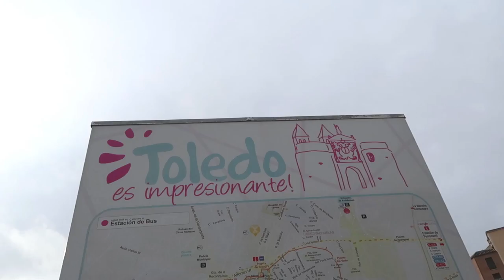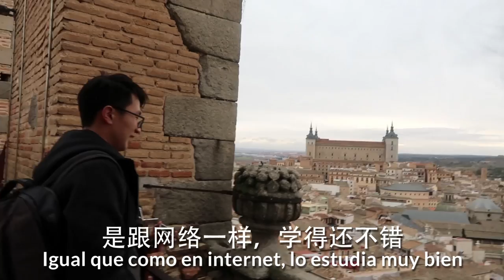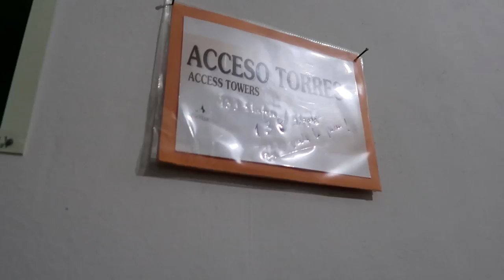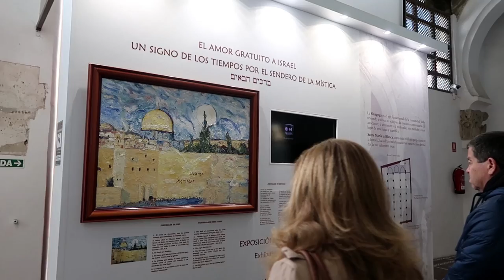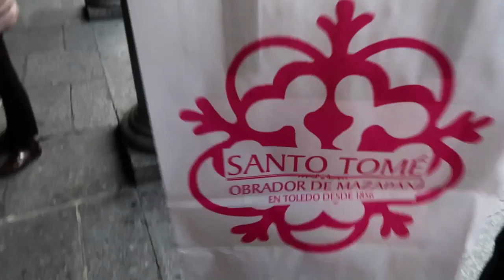Vlog España #3 Mi novio y suegra china disfrutan la comida española en Toledo - Ni Hao Cassandra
¡Hola! Nuevo video de nuestros vlogs en España :) Esta vez al fin encontramos comida que les gustó muchísimo a Haoyang y su mamá y recorrimos la maravillosa ciudad de Toledo que nos dejó muy contentos. ¡Simplemente hermoso! Es uno de los lugares que más me gustó de nuestro viaje a España. ¡Espero les guste! ¿Mi crítica? Que en Toledo sea necesario pagar entrada para ingresar a las iglesias, no me gustó nada.